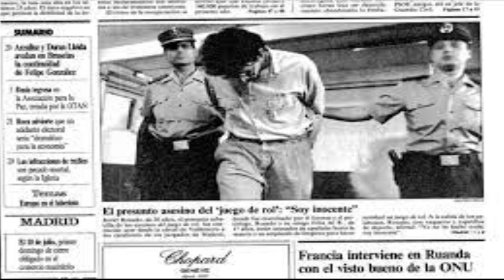Cinemateka Kotxanba # 5 Hellraiser 2022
El Reboot de Hellraiser, Clive Barker y más cosas.